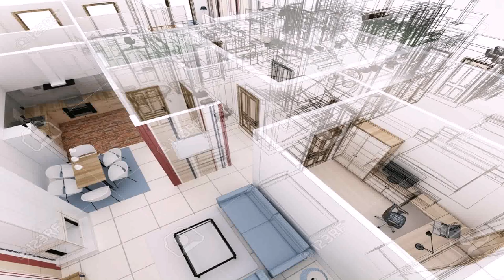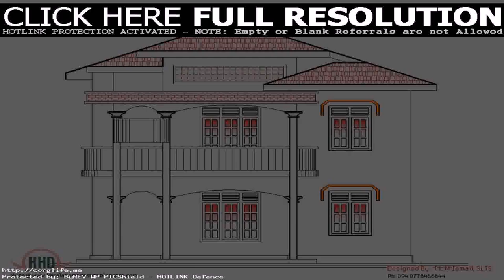House Design Plan View (see description)